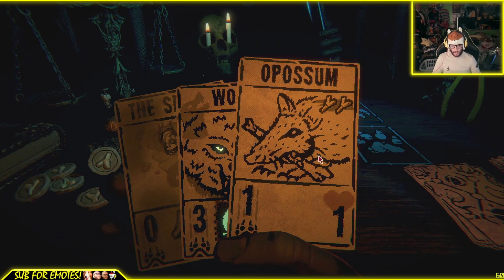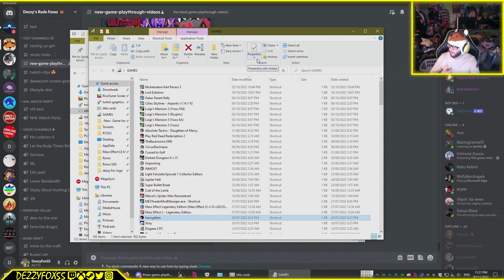Bobby is born into the cards | Who's this slime guy?? | Episode 2